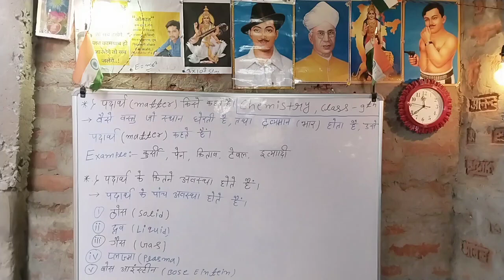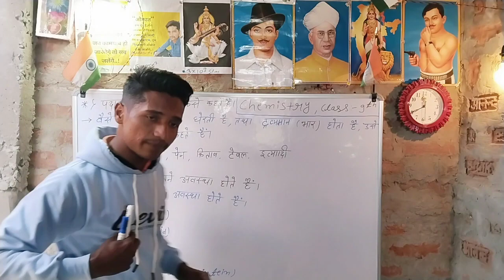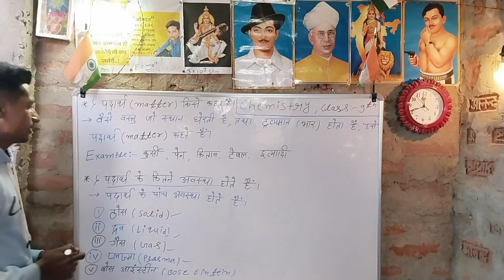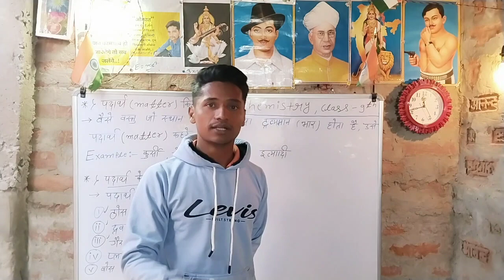padarth kise Kate hai # sidhe dimag me # pp kurkuri 11